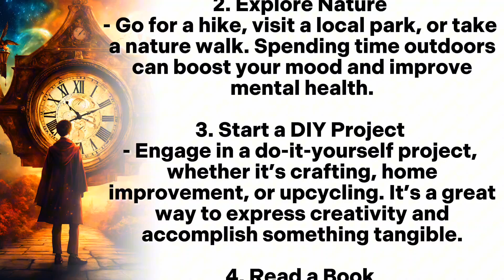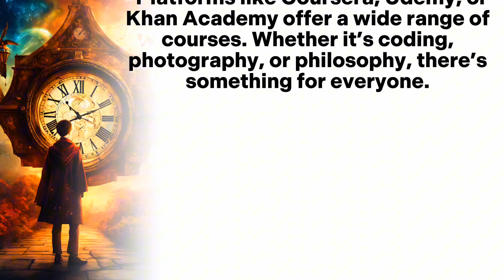Top Recommendations for Productive Free Time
Engaging in free time activities is essential for personal growth and well-being. It allows individuals to explore hobbies, enhance skills, and foster creativity. Productive ways to spend leisure time include reading, which improves mental agility and reduces stress, and engaging in physical fitness to promote health. Creative pursuits like painting, cooking, or crafting can provide a fulfilling outlet for self-expression. Volunteering enriches community ties and offers a sense of purpose. Additionally, mindfulness practices such as meditation and yoga can improve mental clarity. Ultimately, utilizing free time effectively can lead to a more balanced and satisfying life.